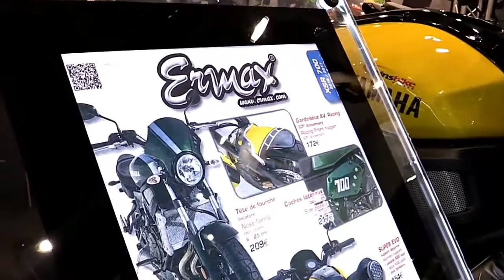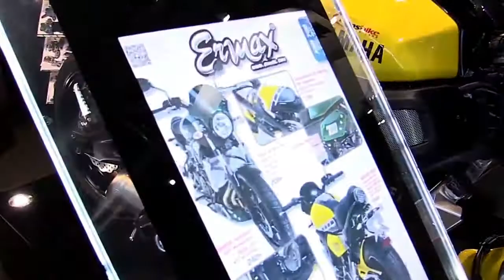2019 Yamaha XSR 700 Ermax Custom Complete Accs Series Lookaround Le Moto Around The World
2019 Yamaha XSR 700 Ermax Custom Complete Accs Series Lookaround Le Moto Around The World